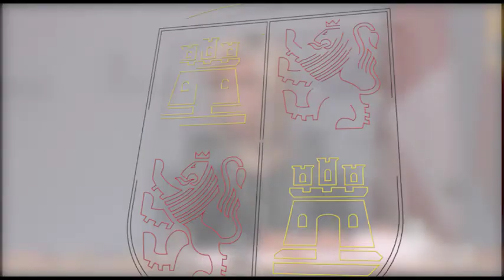Rueda de prensa de la consejera de Sanidad para ofrecer las últimas informaciones sobre el COVID-19